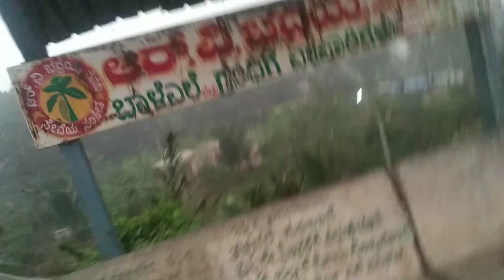ಮಂದಾರಗಿರಿ ಬೆಟ್ಟ | PEACOCK TEMPLE | BASADI BETTA | ONE DAY TRIP FROM BANGLORE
Very beautiful place. It has a Jain basadi with peacock pinchi architecture. There are beautiful paintings inside the temple too. There is a small temple on top of the hill which can be reached through steps.
Also there is a lake at the backside of the hill where you can relax. I have been here twice, in the recent times the place is over crowded during public holidays and weekends. Would suggest to visit during weekdays. ❤️